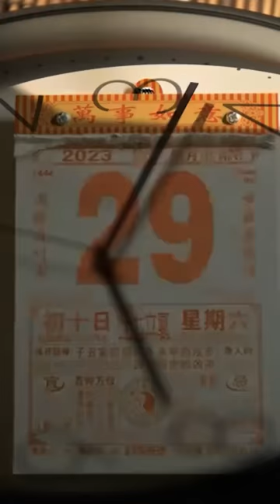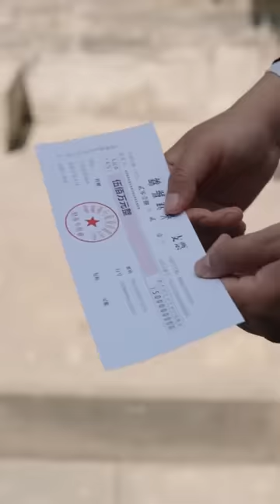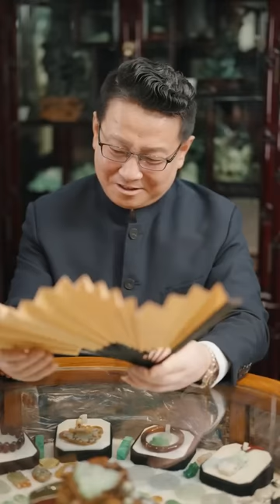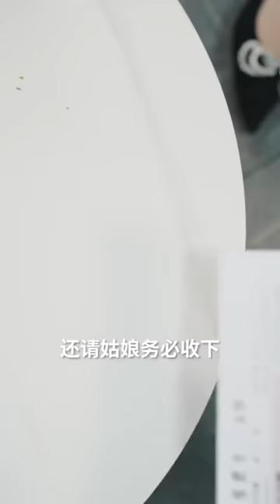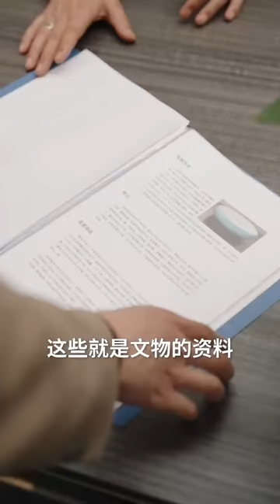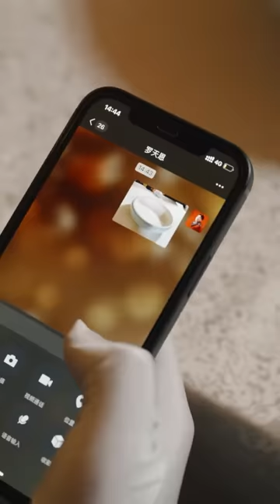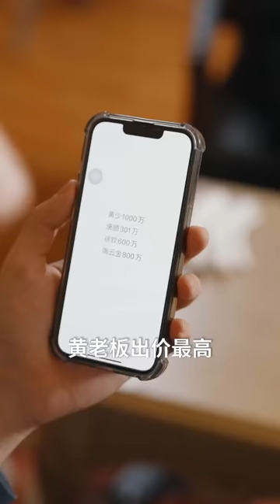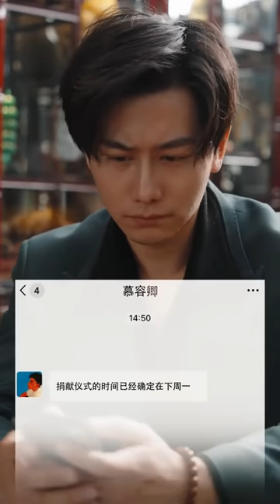【最新合集】窮小子意外開啟第三只眼，可辨萬物，撿混珍品、鑒寶品玉無所不能！《超級鑒寶狂少》第1-110集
00:00  謝謝你來觀看我的内容
00:10 請給與喵醬一個訂閲支持
感謝大家的訂閱💕
喵醬和你一起追劇！

📢该频道所有内容皆为正版独家内容，很多小伙伴疑惑为什么是竖屏，因为版权方提供的介质为竖屏版本，其次也能符合用户竖屏观看习惯，画面更清晰，希望能给大家带来不一样的观看感受。
00:00  謝謝你來觀看我的内容
00:10 請給與喵醬一個訂閲支持